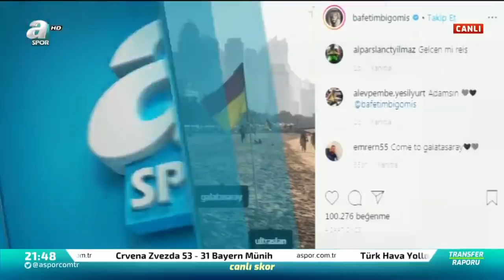Gomis'ten Flaş Paylaşım! / Galatasaray'a Dönecek Mi? / A Spor / Transfer Raporu / 02.01.2020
Galatasaray'ın eski futbolcusu Gomis, eski kulübü Galatasaray ile sosyal medyada paylaşım yapmaya devam ediyor. Gomis'in bu paylaşımları Galatasaray'a döneceği söylentilerini ortaya çıkarıyor.